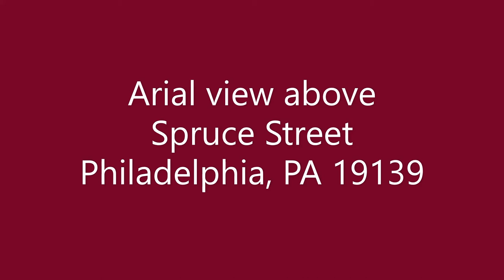Above Spruce Street Philadelphia PA 19139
Above another neighborhood in South West Philly. Above the home of another very happy Discover Home Inspections Client.